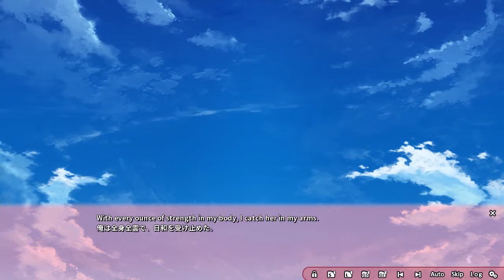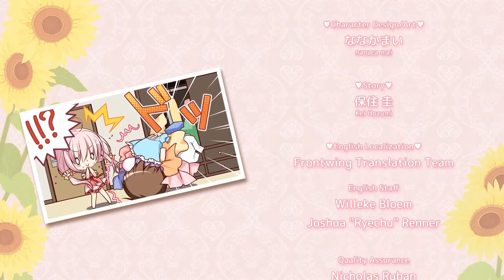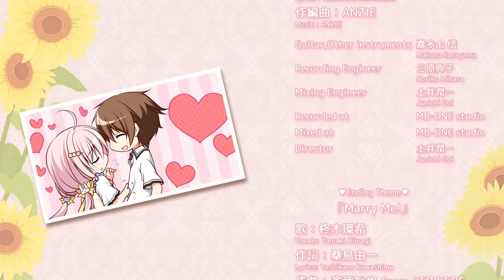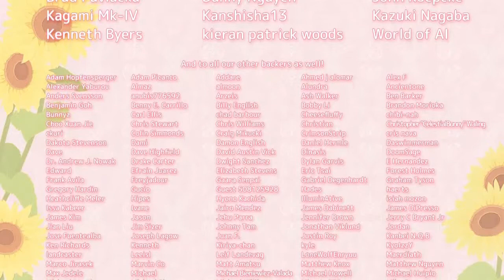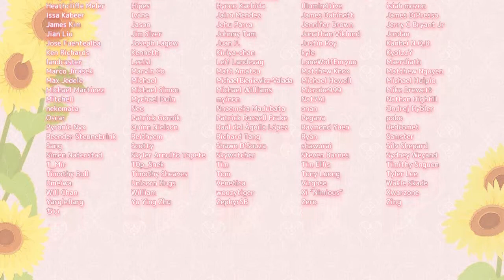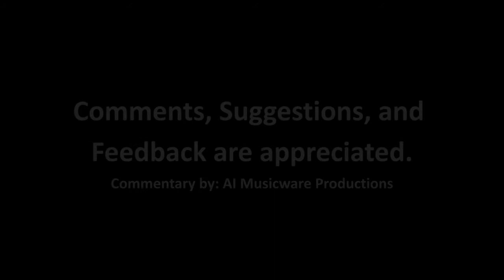Loca-Love (ろけらぶ) Vol. 1 Let's Play - Episode 12 (END)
Game: Loca-Love (ろけらぶ) Vol. 1
"Walking Under the Blue Sky" and "Passing Scenery" from Lovekami Useless Goddess - Mizunoto Itsuya
"My World" from If My Heart Had Wings - TwoFive
"Credits" from Supernova - Blitz Lunar

Ichitaro here to the rescue! As Hiwa's father tosses the luck charm, Hiwa follows it only to notice that it lands perfectly in Ichitaro's hands. Because Hiwa's dad made it impossible for Ichitaro to approach from the front door, Ichitaro searched for the back door and the luck charm marks the location. Hiwa is excited to see Ichitaro while the father is frustrated that he still would not give up. Ichitaro has Hiwa escape from the clutches of father by jumping down from her balcony. Hiwa happily escapes and they venture off into wild blue yonder together...

Actually, Hiwa's father realizes the mistake he is making and thanks Ichitaro for breaking her fall. Hiwa's father realizes that Hiwa is all grown up and able to make her own choices. However, as a test to show how suitable Ichitaro is for Hiwa, she will now have to move in with Ichitaro to his fixed-up apartment and take care of her. As for Hiwa's place, the father will leave it vacant for Miwa to live once she reaches of age.

Hiwa and Ichitaro give their thanks in the form of prayers to the gods at the Yachiyo shrine. While Yachiyo is still skeptical about the developments between Hiwa and Ichitaro, she mentions that the elders didn't like the idea of a young couple living together. Hiwa's father became supportive of this after the incident and reasoned it out with the people. As for Ichitaro, he sustained injuries while catching Hiwa but is OK with it given the outcome.

As the visual novel draws to a close, we see Hiwa and Ichitaro enjoying their last night at Hiwa's place. Although they will still be together, a new chapter of life will begin once Hiwa moves in with Ichitaro. They wonder what the future has for them as they exchange keys.